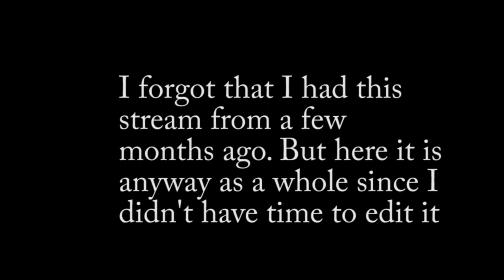Pokémon Sacred Gold: E16: SURFING EVERYWHERE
NOTE: My mic kept screwing up and cutting out but, hopefully it will be fixed soon.
This is from a stream that I did on my Twitch channel. If you want to catch me when I'm streaming head on over to my Twitch channel and hit the follow button to know when I'm streaming next!!!

Sacred Gold is a Pokemon rom hack of Pokemon Heart Gold made by Drayano. Sacred Gold offers all 493 Pokemon to be attainable and it's also raised in difficulty, plus a whole buch more. I have never played Sacred Gold before but I thought it would fun to try it out.